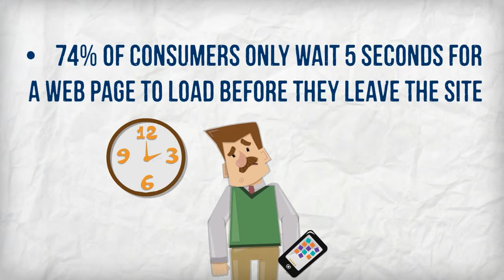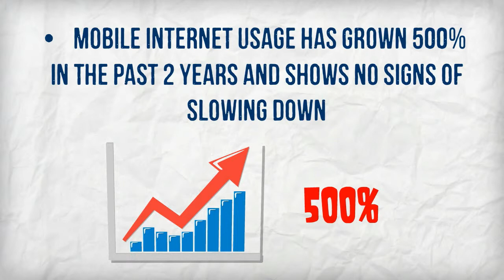JJMobileMarketing Is The Way! Mobile Apps & Websites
JJ Mobile Marketing can take care of all your app-building requirements and offers the fastest and most affordable service on the web. If you need an app to help you take your business to the next level, then let us help build you something that will look highly professional without breaking the bank.

Why do You Need a Local Business App?

A local business app can help your organization in a number of ways and is something that every small business should invest in.

What kind of app do you need to start gaining more exposure for your business and increasing your sales?
The basic option for most companies is to create a simple informational app for their local business that will provide details to new customers and help bring more visitors to their site. This will mainly consist of static pages that convey information regarding the nature of your services and products and will thus help to bring new customers as well as providing your existing customers with more information.

What Will Your App Consist Of?

Your app will consist of largely static pages filled with information and images. Together, these will explain your business and sell your products and services for everyone who discovers and downloads them. At the same time, the materials used will be those from your website, which means you’ll have great consistency across all of your digital presence.

Essentially, a simple local app will normally be very similar to a website – with multiple pages and media. At the same time though, your app will utilize a design that makes it a lot more intuitive to use on a smaller touchscreen, while users will be able to launch it straight from their homescreens with a single tap. Simply having an app will make your business appear more forward thinking but our highly professional design ensures that they really impress.

At JJ Mobile Marketing we take our local apps one step further though and incorporate a range of additional features at your discretion. We can use push notifications for instance so that you can alert your users to offers and news right in their pockets! Perhaps best of all, we can add features that allow your customers to book appointments and tables, buy products and order take outs straight from the apps. By removing the ‘barrier to sale’, you will greatly increase turnover and profits.